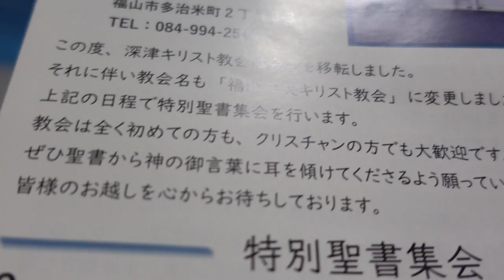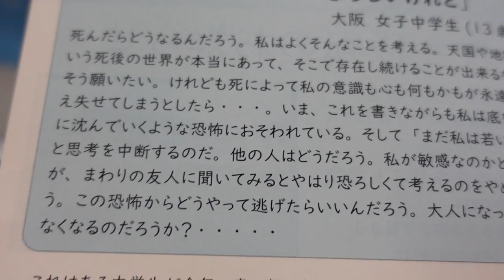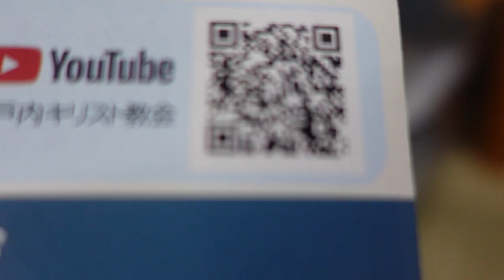【隠居TV】神からのお誘いがありました。キリスト福音新聞（統一教会じゃなかった）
「件名：速稼塾（あなたのお名前）」